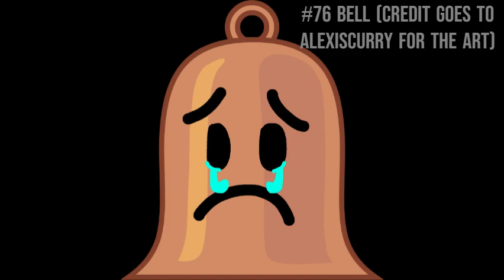My By The Numbers List (Backwards Edition) V1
If you're wondering yes I was going to make this however since I failed to do it a bunch of times it's now finally time I do it and for those people that subbed to me because of my BTNL's here watch this to have you happy.

and yes this says V1 meaning I will do another version of this but I don't know when I will though.

and @drakeyinsnewmusicchannel8055 you can indeed reupload this on Bitchute and you can use the footage of the song edits since I give you premission to do this but can you at least give me credit though?

I also swear if I get any opinion bashing then i'll just block you with no second chances.

This list is inspried by @jorgethespongyyoshi4857 @firmlygraspit43 @spmugenuploader5905 and @domsrandomchannel9931

Jay Sean - Down ft. Lil Wayne: 1.4X Speed
My Crush · China Anne McClain 1.3X Speed
Pokemon Victory Theme